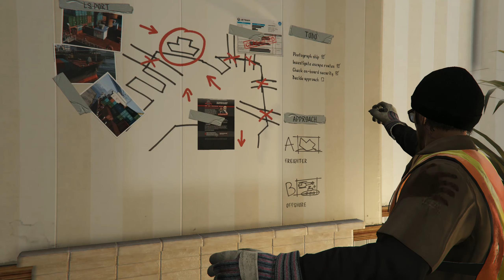Grand Theft Auto 5 | Campaign | Part 11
Trevor scopes the dock and Franklin does his first job for Lester.

The music in self radio is all from Harris Hellar Streambeats.

0:00 Start

0:20 Scouting the Port
Trevor, Wade, and Floyd scout out the Port of Los Santos in preparation for the robbery of a Merryweather Security device.

25:05 The Hotel Assassination
Franklin is asked to assassinate Brett Lowrey, the CEO of Bilkinton Research, to help Lester's stock market manipulation. He then receives a new safehouse in Vinewood Hills.

32:15 End